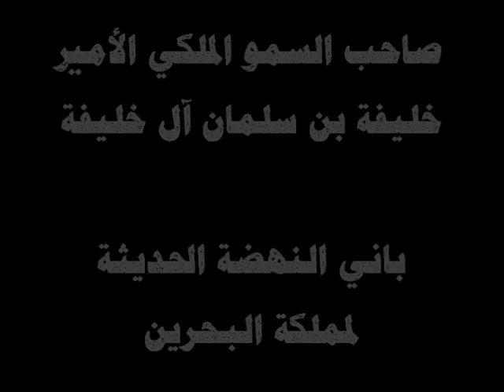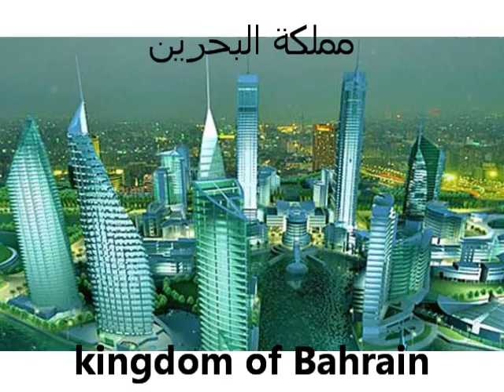في حب صاحب السمو الملكي الأمير خليفة بن سلمان آل خليفة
In The Love of His Royal Highness Prince Khalifa Bin Salman Al Khalifa - Prime Minister of Bahrain